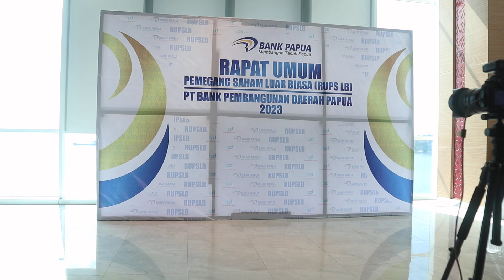Persiapan acara pada kegiatan Rapat Umum Pemegang Saham di lantai 9 Kantor Gubernur Papua.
Share:‎@abnerweo  Anak Rantau tutorial YouTube video channel :Persiapan acara pada kegiatan Rapat Umum Pemegang Saham di lantai 9 Kantor Gubernur Papua.Semoga bermanfaat untuk para subscribers, YouTuber, Youtubers,Youtuber pemula, followers,viewers, dan seluruh penonton yang sudah meluangkan waktunya untuk mampir di:‎@abnerweo  Anak Rantau tutorial YouTube video channel, dan untuk selengkap bisa di klik pada:
‎@abnerweo  Anak Rantau tutorial YouTube video channel,
‎@abnerweo  Shorts Youtube video channel, dan
‎@abnerweo  Short YouTube video channel, serta mohon kerjasamanya dan bantuannya untuk mendukung kami dengan cara klik tombol:
Coment,
Share dan aktifkan tanda Lonceng Notifikasinya dan agar selalu mendapat update di:‎@abnerweo  Anak Rantau tutorial YouTube video terbaru, dan dukungan anda sangat luar biasa dan sangat berarti untuk:‎@abnerweo  ANAK RANTAU tutorial YouTube video channel ini.
Terimakasih Guyssss,, 🙏🙏
God Bless you all 🙏🙏
Wassalamu'alaikum 🙏🙏👍
Hormat Kami:@abnerweo ANAK RANTAU tutorial YouTube video channel.